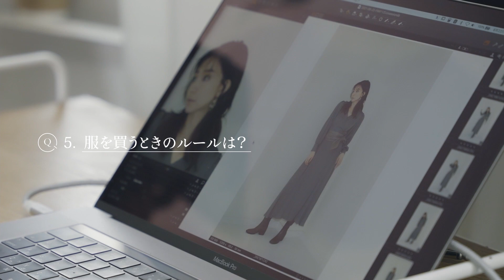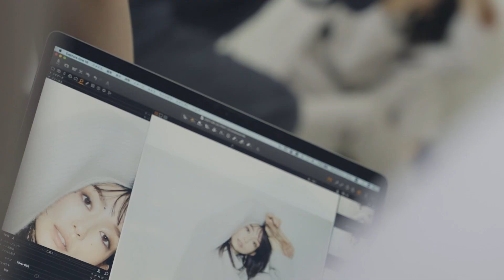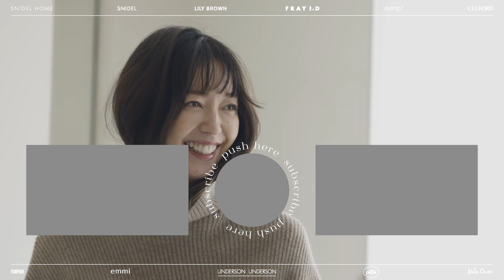松島花に30の質問。朝起きたら必ず行う美容テク、隠れた才能etc...【FRAY I.D】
【FRAY I.D一問一答】モデル松島花の隠れた才能とは？
モデルとして幅広く活躍する松島花さんにお仕事、美容、私生活など気になるあれこれを一問一答！参考にしたいスタイルを保つ秘訣から、意外な一面も見えるリラックスタイムの過ごし方までお答えいただきました。普段の様子が垣間見える撮影の裏側も必見です。

00:00 オープニング
00:09 Q1 クローゼットでつい手が伸びてしまうアイテムは？
00:14 Q2 おしゃれだと思う人はどんな人？
00:18 Q3 理想とする女性像は？
00:21 Q4 美しさとは？
00:25 コーデ①
00:42 Q5 服を買うときのルールは？
00:58 Q6 お洋服に色を取り入れるなら何色が多い？
01:08 Q7 最近買ったお気に入りの服や小物を教えて！
01:16 コーデ②
01:23 Q8 美容で1番力を入れていることは？
01:26 Q9 普段のスキンケアの流れを教えて！
01:35 Q10 ハードなトレーニングを続けるための秘訣は？
01:46 コーデ ③
01:56 Q11 ボディケアで欠かせないアイテムは？
02:11 Q12 お風呂時間はどんな風に過ごしてる？
02:17 Q13 好きな香りと愛用のフレグランスは？
02:44 Q14 最近ハマっていることは？
02:47 Q15 自宅のインテリアは何系？
02:49 Q16 自宅のお気に入りスポットは？
02:54 Q17 おうち時間が増えて始めたことはある？
02:58 Q18 朝起きて1番初めにすることは？
03:16 コーデ④
03:28 Q19 FRAY I.Dのお洋服の好きなところは？
03:42 Q20 多忙な日々でも欠かせないルーティンは？
03:52 コーデ⑤
04:04 Q21 もしモデルになっていなかったら何になっていたと思う？
04:07 Q22 バレエはどのくらい習っていた？
04:11 コーデ⑥
04:25 Q23 これぞ私の隠れた才能！と言えることは？
04:37 Q24 世界で1番大切なものは？
04:41 コーデ⑤
04:46 Q25 今、「最高に幸せ！」と感じるのはどんなとき？
04:52 Q26 今1番行ってみたい国は？
04:56 コーデ⑥
05:07 Q28 今までのモデル人生で1番嬉しかったことは？
05:22 Q28 逆に、悩み、辛かったことは？
05:52 Q29 モデルとしてこれから挑戦してみたいことは？
06:03 Q30 ベストな自分でいるために心掛けていることは？